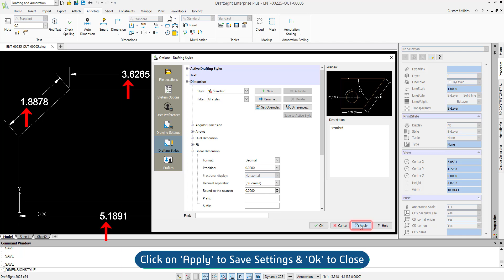Modify Decimal Separator Format for Linear Dimension in Dimension Style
In this tutorial, we'll guide you step-by-step through how to modify the decimal separator format for linear dimensions in DraftSight. Discover how to easily change the default comma (,) to a period (.) or vice versa, ensuring that your dimensions meet your specific requirements.

 - Customizing the Decimal Separator Format
 - Changing Comma to Period
 - Changing Period to Comma
 - Changing Comma to Space
 - Changing Space to Comma
 - Changing Space to Period
 - Changing Period to Space
 - Applying Changes to Dimension Style
 - Using the Updated Dimension Style in Drawings

By following these simple instructions, you'll gain control over the decimal separator format, enabling you to create precise and professional-looking dimensions that meet your project standards.

- Easily Adjust Your Measurement Marks with DraftSight's Decimal Separator Format
- Simplify Measurement Reading: Customize Your Decimal Separator
- Decimal Separator Precision: Enhance Dimensioning in DraftSight
- Perfect Precision: Control the Separator for Linear Dimension
- Customized Dimensions: Tailor Your Drawings in DraftSight